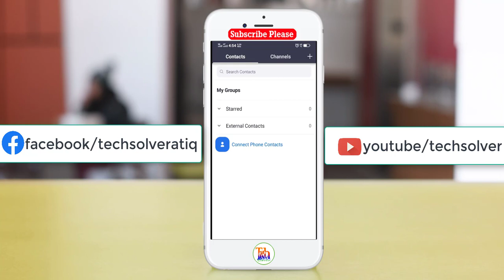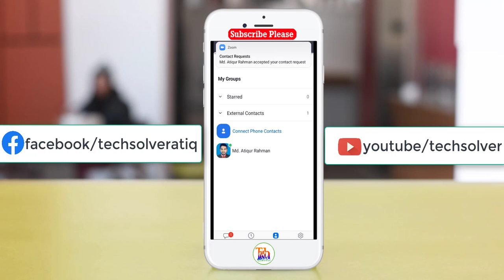How To Add Contact In Zoom Bangla Tutorial || জুম সফটওয়ারের কন্টাক্ট এড করার প্রক্রিয়া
জুম চমৎকার একটি মাধ্যম লাইভ ক্লাশ পরিচালনা করার। এই ভিডিওতে দেখানো হয়েছে How To Add Contact In Zoom Bangla Tutorial || জুম সফটওয়ারের কন্টাক্ট এড করার প্রক্রিয়া